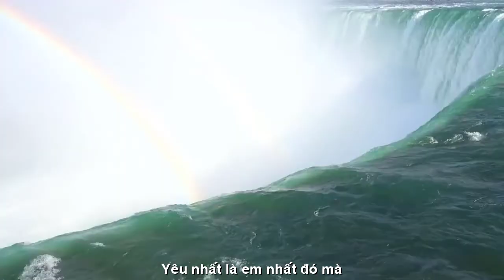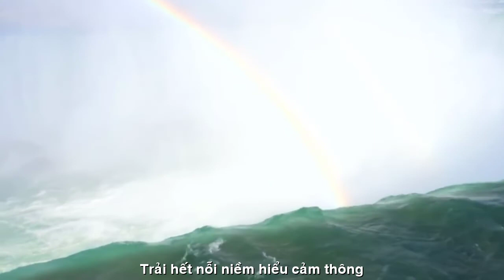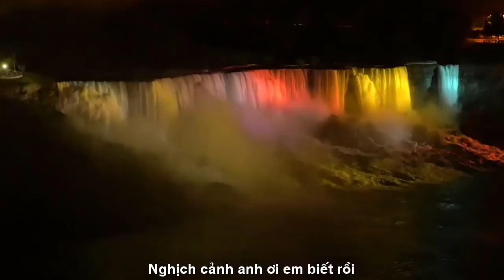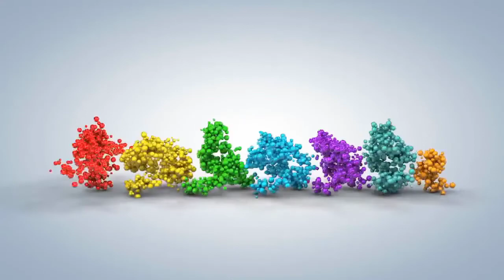[FULL HD]HOA TÌNH NỞ MUỘN NỖI SẦU LO NÃO NỀ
ĐẾN VỚI
TÁC PHẨM:HOA TÌNH NỞ MUỘN
NỖI SẦU LO NÃO NỀ

LỜI YÊU THƯƠNG CHO ANH

Anh có chuyện gì lặng giấu không?
Nói em nghe hết để yên lòng
Em đây chia sẻ cùng anh nhé
Trải hết nỗi niềm hiểu cảm thông
Nói hết cho dù những khổ đau
Chung vai em gánh, sẻ ưu sầu
Hoa tình nở muộn mong rằng thắm
Chớ để buồn phiền trũng mắt sâu
Nghịch cảnh anh ơi, em biết rồi
Lần nào nhắc lại cũng mi rơi
Vùi chôn tất cả niềm đau xót
Khóc hết đi anh... một kiếp đời
Hãy hứa đi anh chỉ một điều
Rằng giờ chỉ có mỗi em yêu
Tình chung đã hứa cùng em đó
Chỉ mỗi em thôi, nhớ rất nhiều
Đẹp lắm tình ta đẹp tuyệt vời
Không ai thế được nữa anh ơi
Em, anh giữ vẹn tình xuân thắm
Nắm chặt tay nhau chẳng nữa rời
Yêu nhất là em, nhất đó mà
Đêm, ngày chỉ nhớ mỗi em nha
Anh ơi, chớ phụ tình em nhé
Chớ để đôi mình phải cách xa...!
Huyền Thanh